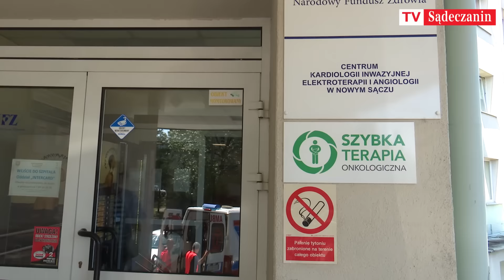SzpitalaSpecjalistyczny im. J. Śniadeckiego w Nowym Sączu ma nowy sprzęt medyczny